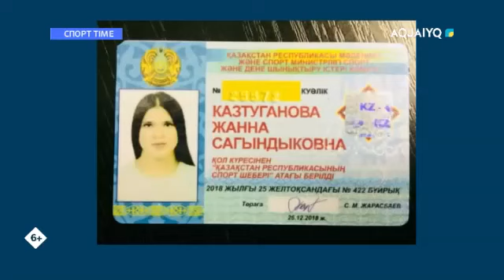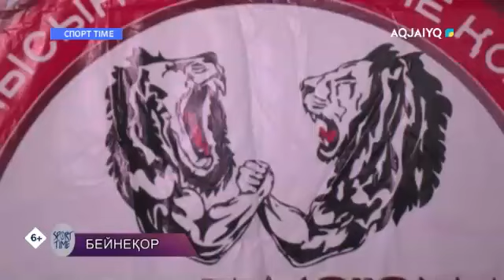Спорт TIME (27.02.2021)